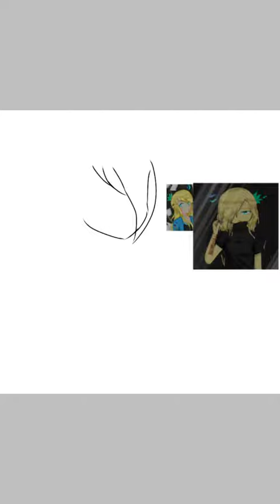(｡—v—｡) // Speedpaint // Gacha Club // Gift for Melonny🍈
Heya❤

  This is a gift for my online big sister(◕દ◕). I Didnt find her YouTube channel so i'll just give you her Instagram, check her out! :

- Pen (fade)
- Airbrush (normal)
- Felt tip pen (soft)

♡Apps♡
- IbisPaint X
- Gacha Club

♡OCs♡
- Melon🍈

Arigatou for watching 😼💙